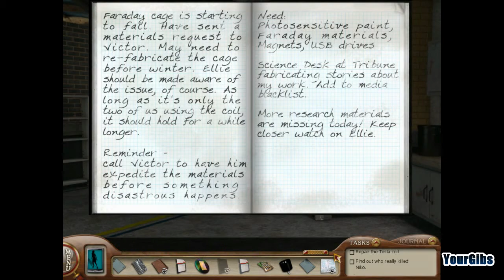Nancy Drew 27: The Deadly Device [10] w/YourGibs - ASSEMBLY ROBOTIC CAT *MEOW*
GIVE A LIKE/FAVOURITE FOR *ANOTHER* NANCY DREW ADVENTURE GAME?

Part 10, Assembly Robotic Cat *Meow*

Let's Play ♦ Nancy Drew 27: The Deadly Device Senior Detective) walkthrough with YourGibs commentary gameplay

Fear lingers in a remote laboratory after a physicist's suspicious demise. A police investigation resulted in nothing except a case as cold as the secretive personalities and steel walls that enshroud a top-secret Tesla-inspired facility.